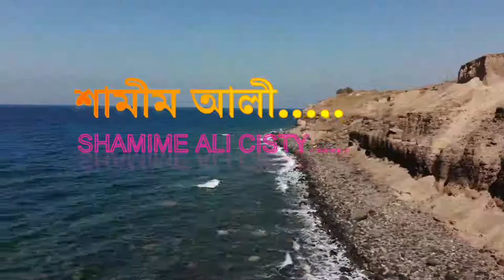মুক্তির সাধনা নিয়ে কিছু সংখিপ্ত আলচনা এবং আল্লাহ ছারা কি চাওয়া ? পর্ব ( ৭ )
বিশ্ব আধ্যাত্নীক জ্ঞান সঞ্চার দরবার শরীফ থেকে অমাদের রুহানী জগতের তাসাওফের ও মারেফাতের আলচনার মাঝে জ্ঞান অর্জন করে থাকি .